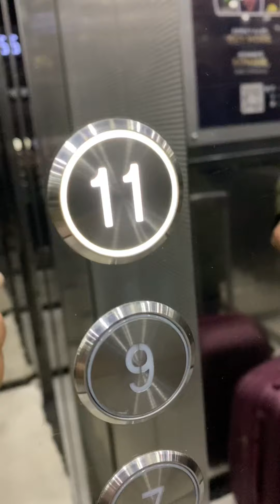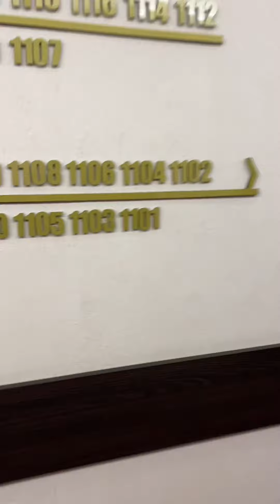Опять в путь за Красивой улыбкой